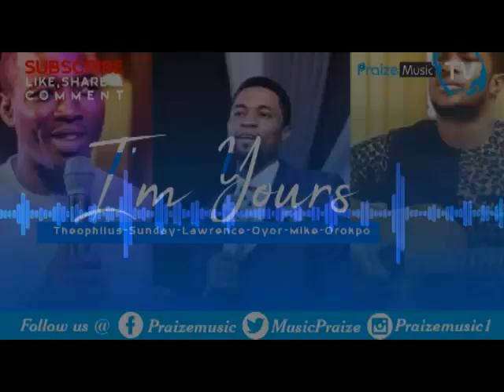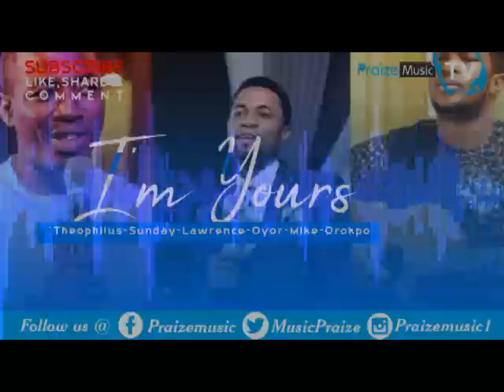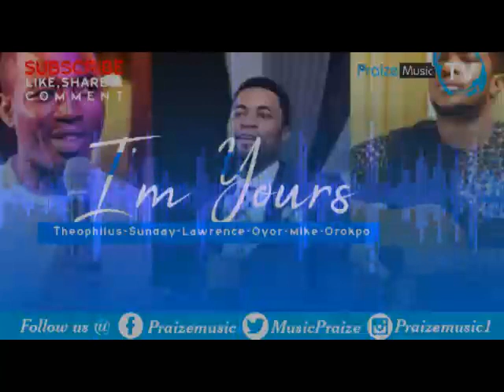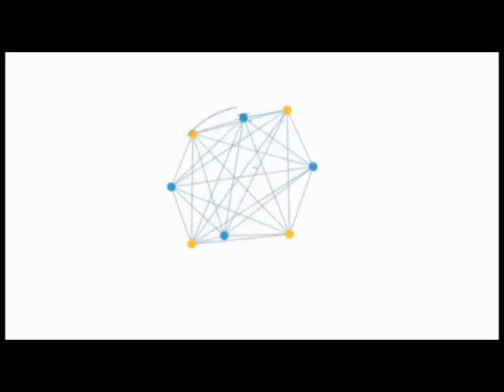I'M YOURS | Theophilus Sunday| Lawrence Oyor| Mike-Orokpo | Apostle Joshua Selman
I’M YOURS featuring Min Theophilus Sunday and Lawrence Oyor is a collection of worship songs bringing the glory of the lord down to his people. The Chant will help you worship the Lord in spirit, and the spirit of the lord will come upon you and you will be transformed into another man.